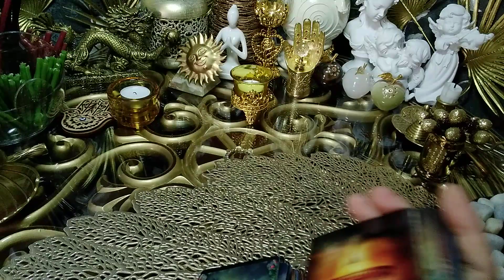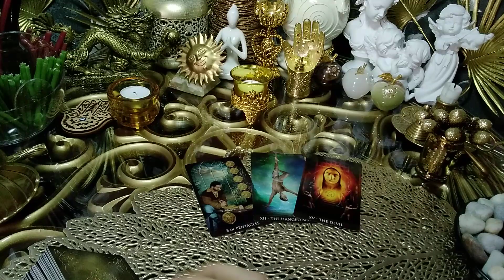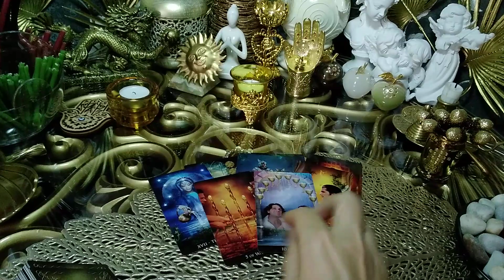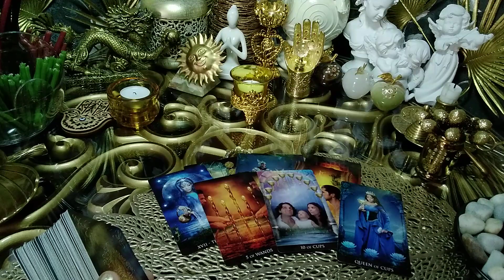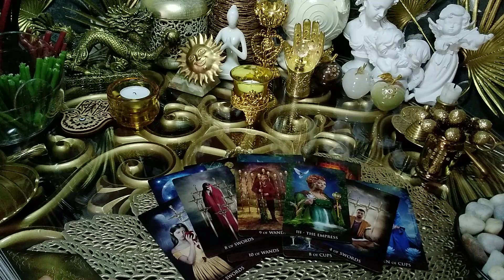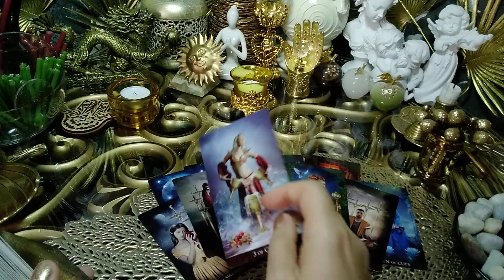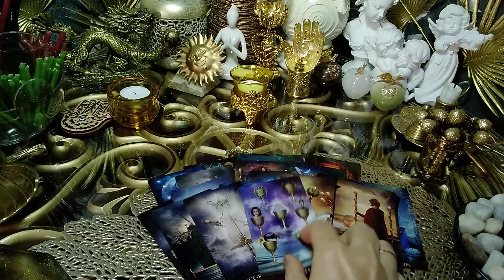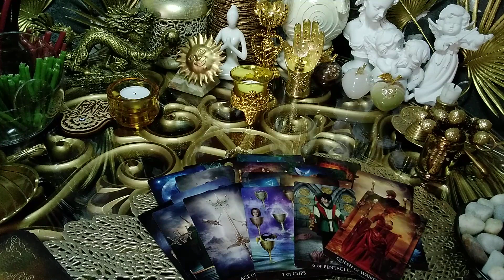ОН ХОЧЕТ БЫТЬ С ТОБОЙ?НА КАКИХ УСЛОВИЯХ?ТАРО РАСКЛАД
Самые точные расклады таро.
Любовь отношения,брак.
Кто по судьбе..А кто так..
Консультации - расклады.

 ЕСЛИ ВАМ МОЙ РАСКЛАД - В ПОМОЩЬ.
БУДУ БЛАГОДАРНА ЗА ПОСИЛЬНОЕ ДЛЯ ВАС ПОЖЕРТВОВАНИЕ.
НА ПЕЧЕНЬКИ - НА ВОССТАНОВЛЕНИЕ ЭНЕРГИИ🙏🏻)

Возврат-  сторицей благих изменений в вашей жизни не заставит долго ждать!

Запись на развернутый личный расклад 👇 именно по вашей ситуации.
Форматы :
 1.Развернутый расклад - Аудиосообщение + фото расклада.Любовь отношения.Любовный треугольник.Аспекты судьбы любые темы. (Пожертвование по согласованию)
2.Мини - видео расклад на 3 карты - 500 руб ответ в день запроса!
3.Прямой ауди -  чат 1 час  WhatsApp - Viber - VK (неограниченное кол-во вопросов +расклад+советы - рекомендации)
(Пожертвование по согласованию)
Сохраните обязательно мои контакты на будущее!
Желаю Вам приятных просмотров моих авторских видео и раскладов!🌿⚘